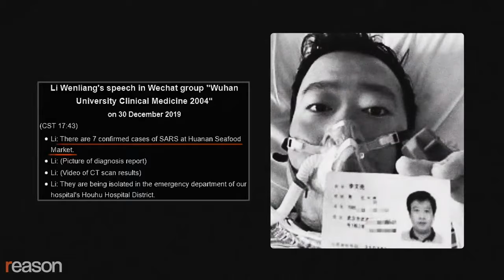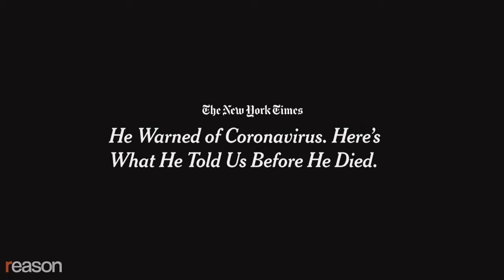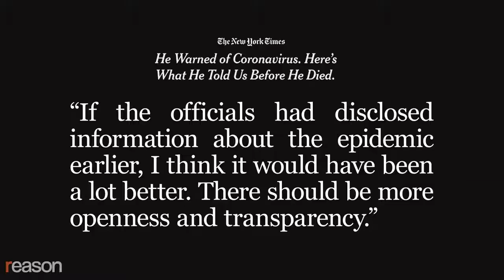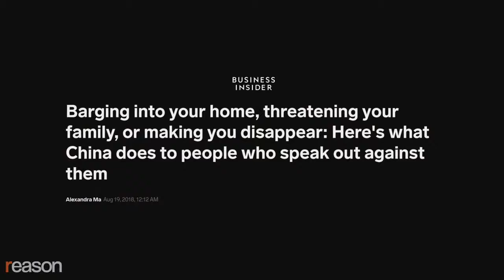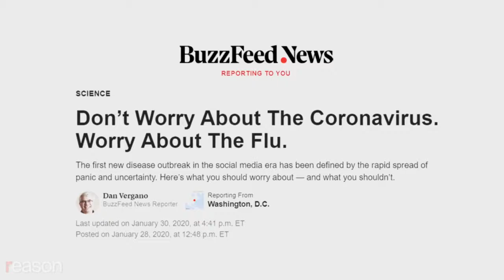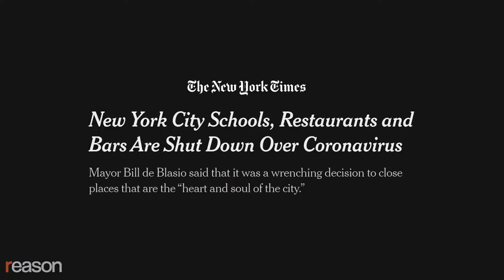Did China's Censorship Helped Start a Pandemic. Can Free Speech End It?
Have an in dept look at why the rest of the world strongly believe that China's Censorship helped to start and spread this terrible Pandemic.